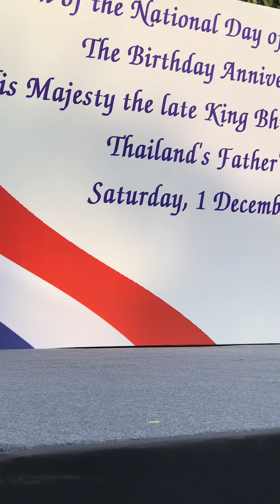Ram Katha In Thai Culture Part I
Ram has a very deep impact on the culture of Thailand. People enjoy watching Ram Katha again and again . Very rhythmic dance movements, passionate foot work interwoven in strong epic lore